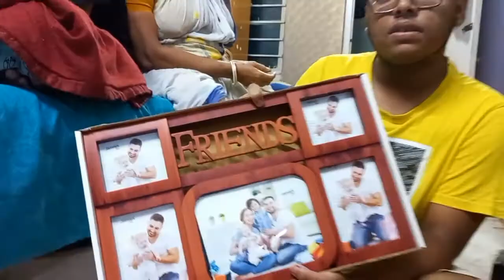Gullur jonmodiner prapti